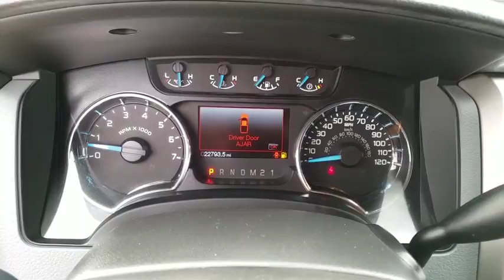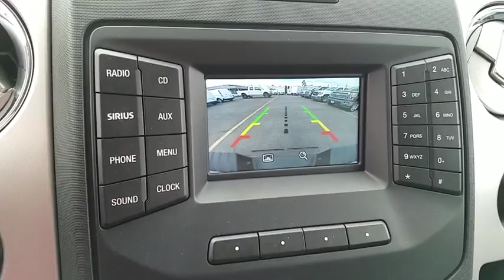2014 Ford F-150 Las Vegas, Bullheadcity, St. George, Havasu, Pahrump, NV 00P11734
Friendly Ford
660 N Decatur Blvd